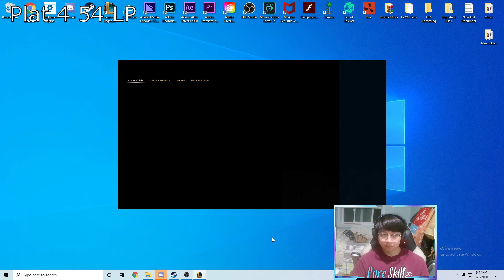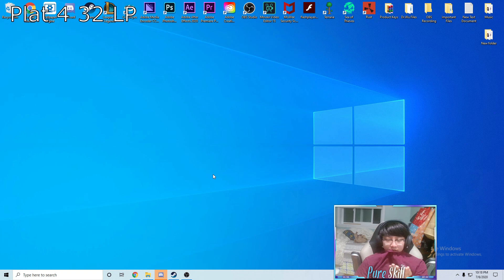Road to Challenger / Episode 4 / League of Legends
Trash Teams